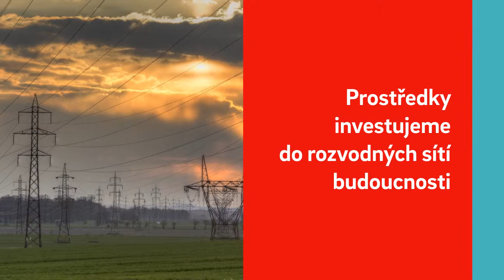Projekt společného zájmu ACON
Propojíme Česko a Slovensko stabilní distribuční sítí. Umožní nám to grant od Evropské unie ve výši 91 miliónů €, který jsme nyní získali pro náš unikátní projekt společného zájmu ACON. Chceme s kolegy ze Slovenska podpořit rozvoj chytrých distribučních sítí budoucnosti, abychom my i naši zákazníci šetřili energii a peníze. Teď to bude snazší. Přečtěte si více o projektu na